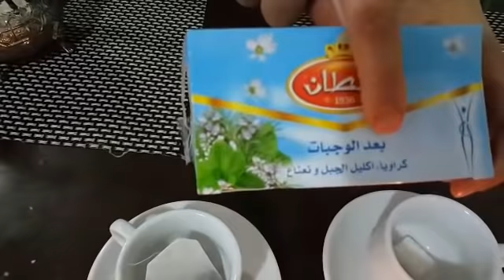شنو شريت من مدينة افران.... درنا دويرة فالثلج.... شنو كلينا .....فلوق افران 4 vlog ifrane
فلوق إفران الجزء الرابع. ماتنساوش تدعموني بلايك و بتعليق باش نوجد لكم فيديو الاخير عن منطقة التزلج السياحية...و مناظر رائعة صورتها لكم نتمنى تشجعوني باش تستمر القناة.